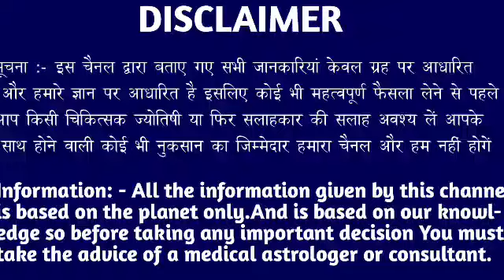कर्क राशि वालों 9 सितंबर गुरुवार के दिन बहुत अच्छा खबर। मिलेगी बड़ी खुशखबरी।